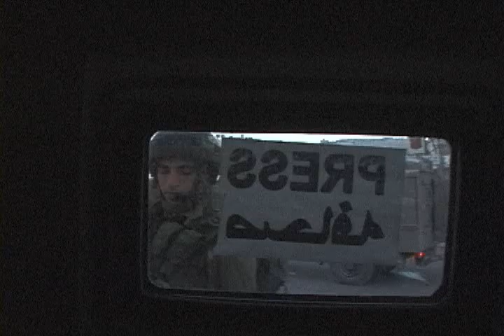Shots That Bind - Journalists in Palestine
TRAILER:  SHOTS THAT BIND follows a tight-knit group of Palestinian photojournalists as they capture the daily images of tension and grief in Nablus, Palestine and the West Bank. A hard-hitting documentary on these men's daily struggle to get the truth out - and stay alive. Winner of Best Cinematography (Documentary) award at NYIIFVF